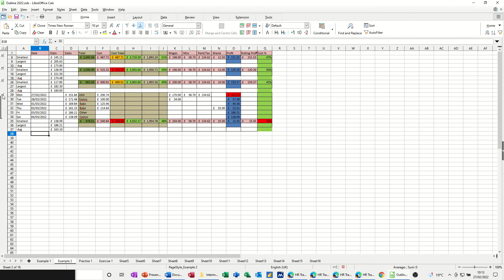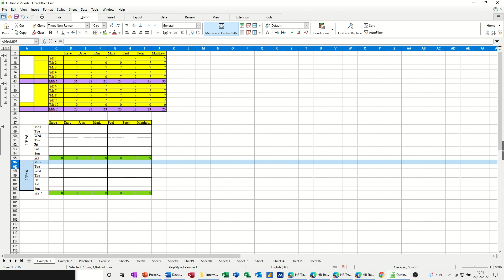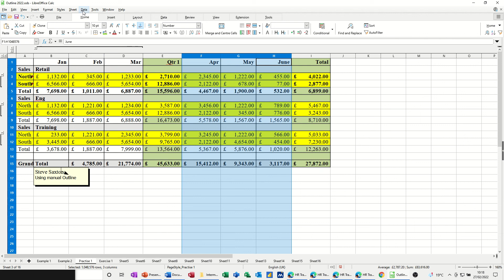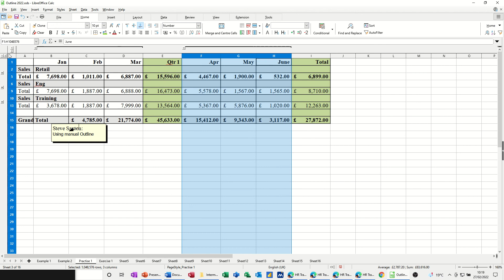Discover the power of grouping in LibreOffice Calc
Boost your productivity to the next level with this game-changing grouping feature in LibreOffice Calc - you won't believe how much time you'll save!
Learn how to unleash the full potential of LibreOffice Calc in 2024 by mastering the art of grouping. In this video, we will guide you through the benefits and techniques of grouping in LibreOffice Calc, helping you organize and analyze your data more efficiently than ever before. Watch now to enhance your productivity and streamline your workflow with this powerful feature.
This is a LibreOffice Calc tutorial covering, group and outline. Grouping in LibreOffice Calc. The tutor starts off by demonstrating how group and outline works. The first step is to highlight the areas to be grouped then select the data menu, followed by group and outline. Once grouped the area can be expanded or collapsed as needed. The tutor mentions that there are a series of numbers across the top of the margin area that represent the different grouping levels. Both rows and columns can be grouped. LibreOffice calc is part of LibreOffice a free to use package.